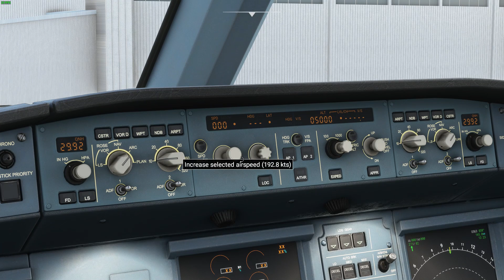Flight Simulator 2020 - Gaza to Damascus (HD)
Today I did a flight from the historical Yasser Arafat International Airport in Gaza, Palestine to Damascus, Syria. If you don't know yet, Yasser Arafat International was  formerly Gaza International Airport and Dahaniya International Airport, located in the Gaza Strip, in between Rafah and Dahaniya, close to the Egyptian border. The facility, which opened on 24 November 1998, ceased operation during the Second Intifada on 8 October 2000. The radar station and control tower were destroyed by an Israeli missle attack. The addon is dedicated to those Gazans with broken wings. This airport had a very short life indeed but I thought it would be fun to fly from.

Socials 👇🏻
System Specs:
Processor - Intel Core I5-10400F
Graphics Card - NVIDIA RTX 2060 6GB
System RAM - Corsair Vengeance 64GB